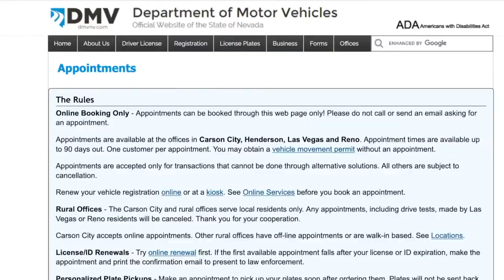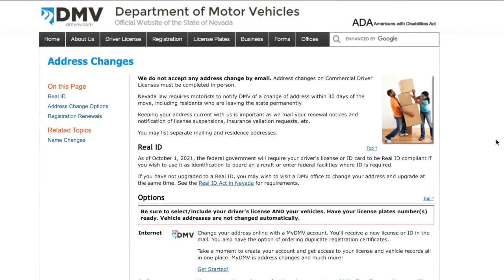13 Action News Latest Headlines | April 15, 11pm